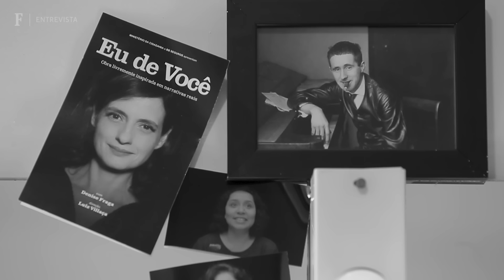Denise Fraga comenta sucesso da peça 'Eu de Você' e reflete: 'A arte é um direito de consciência'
Denise Fraga tem lotado teatros no Brasil inteiro contando histórias de pessoas comuns, misturadas com algumas dela mesma, assim como um tico de poesia e música. Acompanhada de uma banda só de mulheres em cena, "Eu de Você" vai virar documentário e continua em cartaz até o final do ano no Tuca.